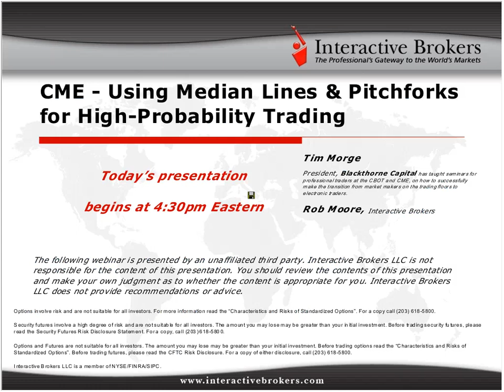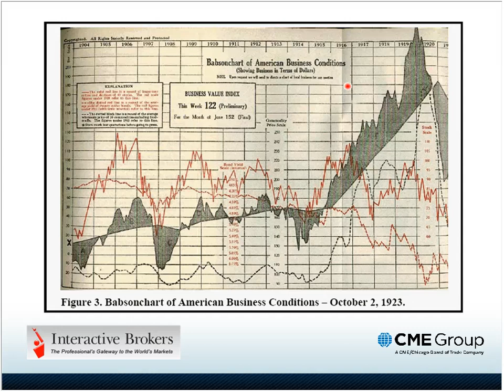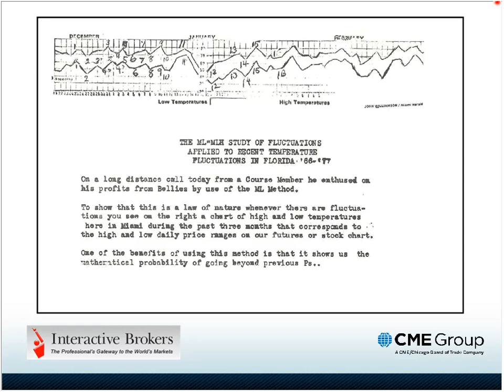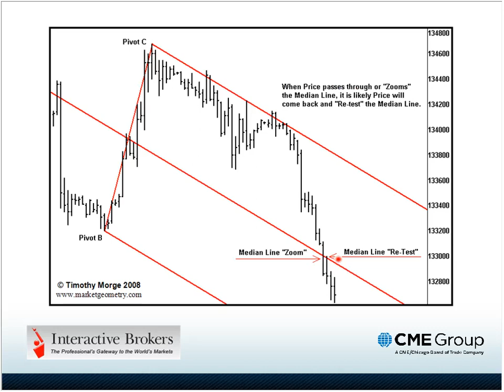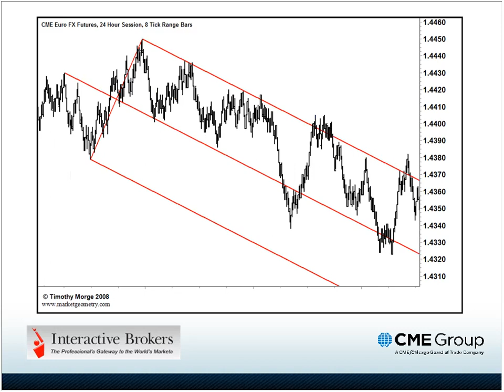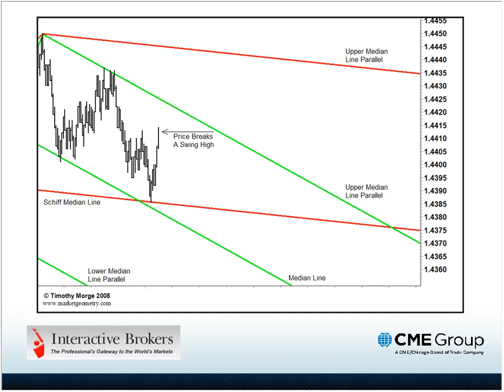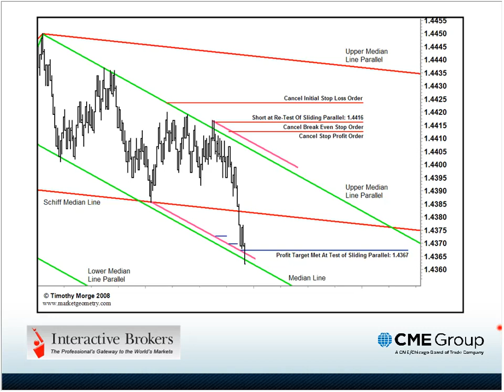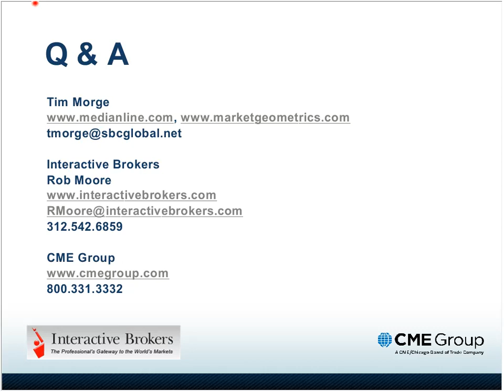Using Median Lines & Pitchforks for High-Probability Trading